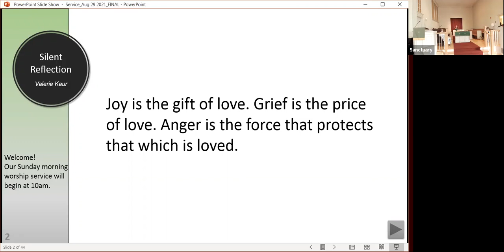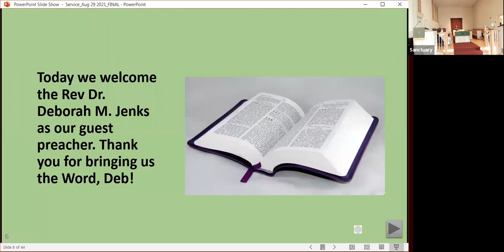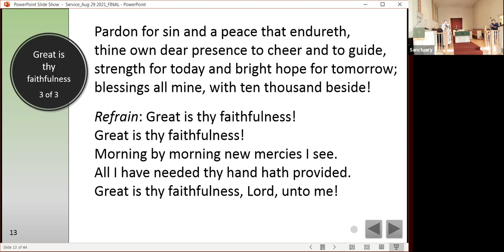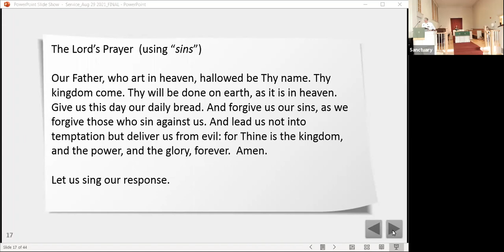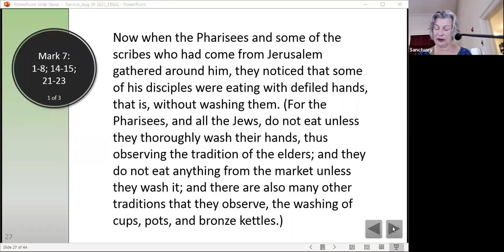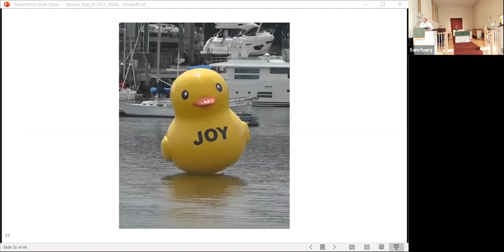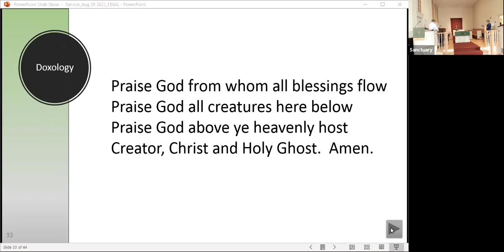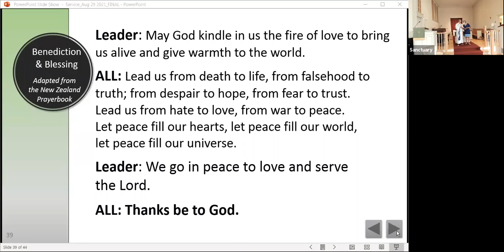Worship August 29, 2021 Bar Harbor Congregational Church